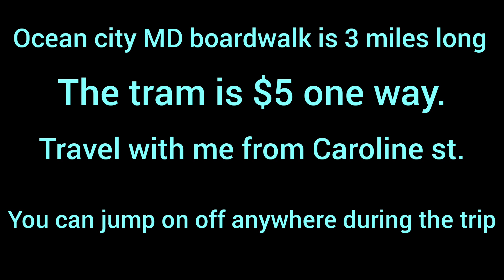Ocean City MD boardwalk tram ride Sept 2023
Come ride the tram up the ocean city boardwalk with me. Filmed the Sunday of bike week - Sept 2023